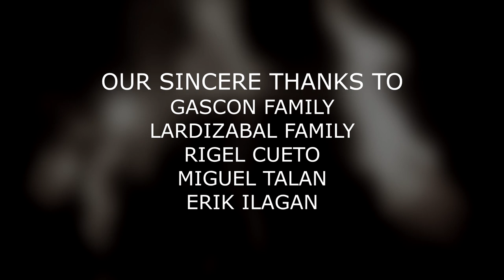KULTO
This is a "Mockumentary", a project for school.